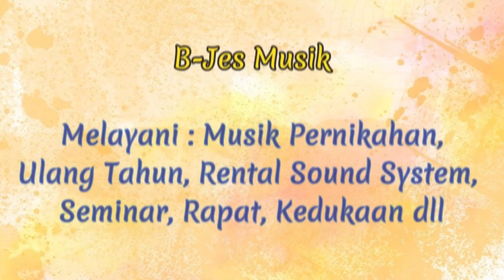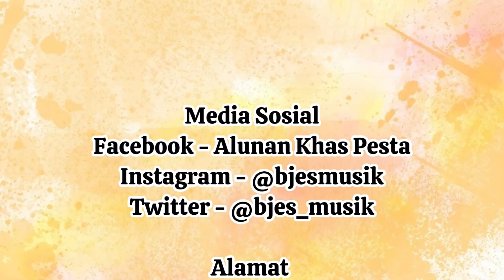Prosesi Ulos Hela - Pernikahan Adat Batak Agatangelus & Anggita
Happy Wedding
Pernikahan 20 Januari 2024
Tempat Gd. Gorga 2